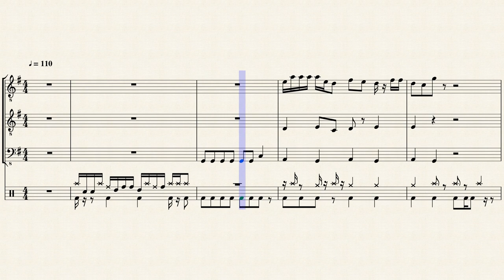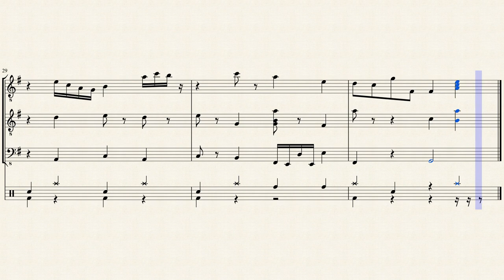Rhythm of my Beat (Four Cool Cats)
Electric guitar(2), bass guitar, drums. They replace saxophones from an old version called Green Light.